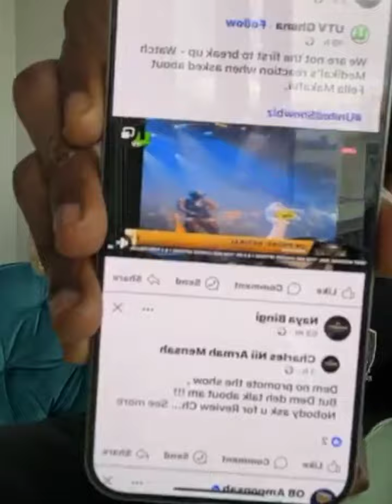Shatta Wale Proves His Love & Loyalty To Medikal, Praises Anold & Addressed Mizgee and Despite.